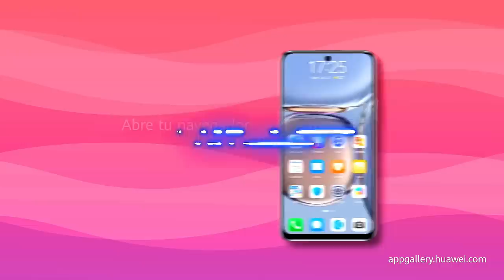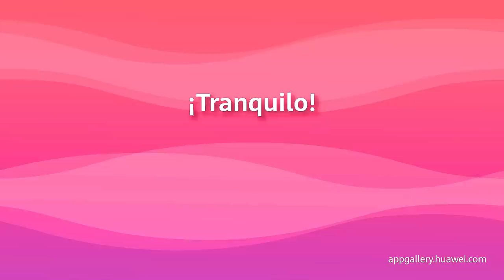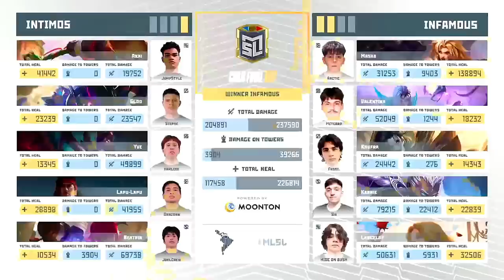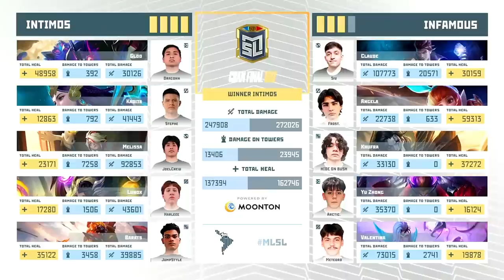¡PICKEAN KHUFRA JUNGLA EN LA GRAN FINAL! INTIMOS vs INFAMOUS - LIGA MLSL ZONA SUR | MOBILE LEGENDS